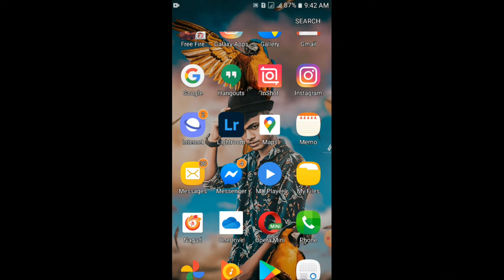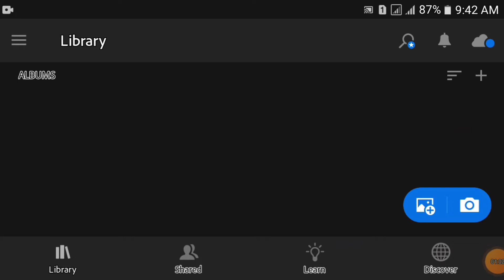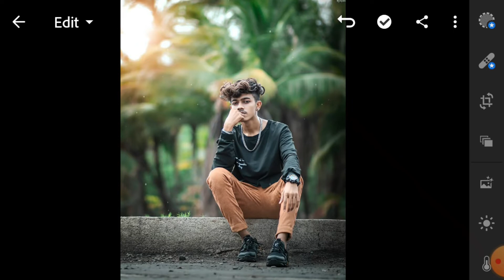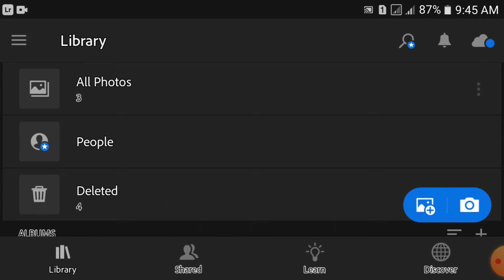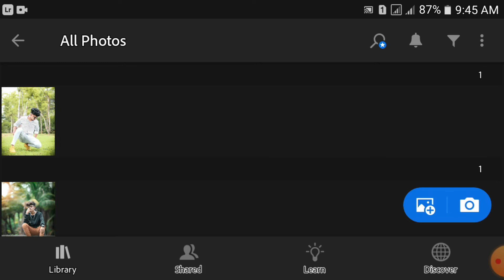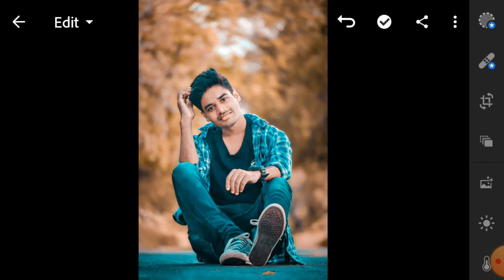Mobile lightroom photo editing hindi / Lightroom Mobile Presets Free DNG - Amit editz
In this video, I will show you how to edit Brown clor Photography filters using Lightroom mobile.

photoshop editing

Amit editz

adobe photoshop

photoshop tutorial

boys hairstyle

how to

2020 photoshop photo editing

hairstyle boy

ps editing

photoshop

photo editing

skin retouching

nikon d7100

nikon d5600

photoshop

adobe photoshop

d610 nikon

photoshop retouching

skin retouching

photoshop manipulation

retouch photoshop

camera

photoshop retouch

mobile-lightroom#amit-editz#presets